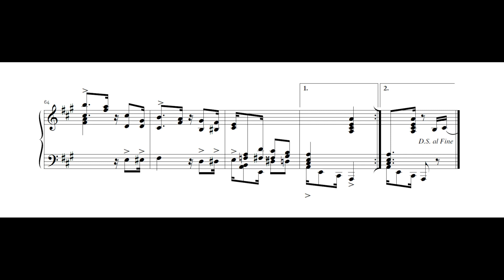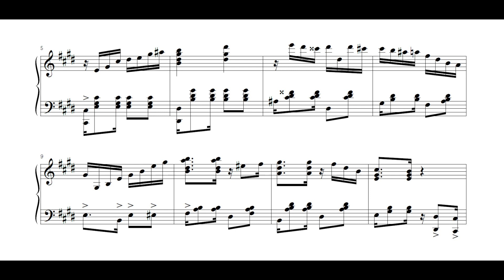Ernesto Nazareth - Podia ser pior (Alexandre Dias, piano)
Podia ser pior, de Ernesto Nazareth, interpretada por Alexandre Dias.